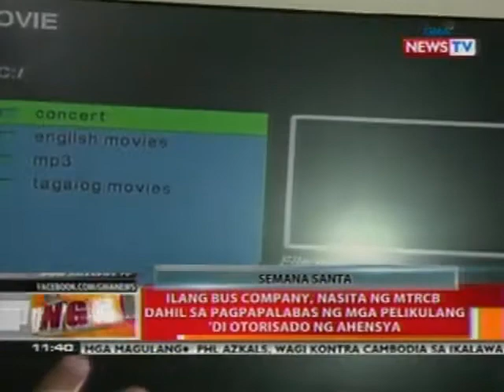BT: Ilang uuwi sa Bicol region at Visayas, dagsa na sa bus terminal ngayong Lunes Santo